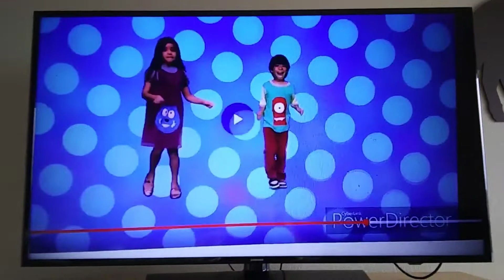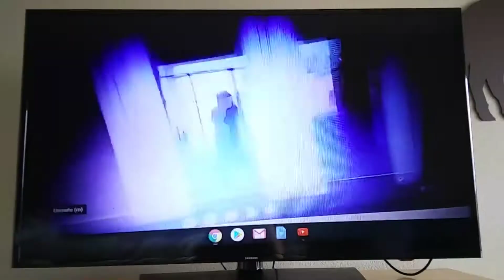November 3, 2019